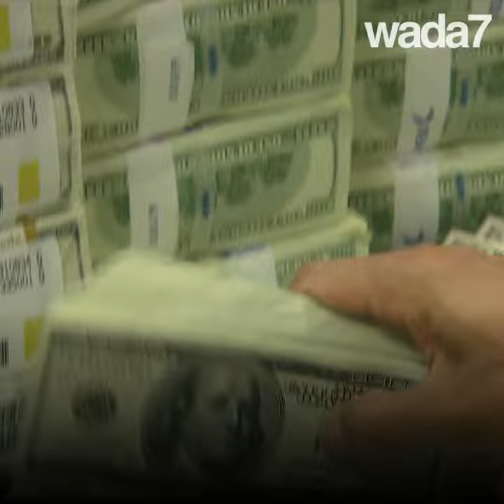Le cannabis légal au Maroc ?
Le Maroc est un gros producteur de cannabis. Doit-il le légaliser et profiter de cette manne financière ?